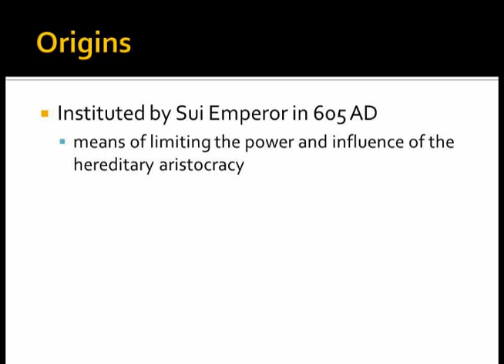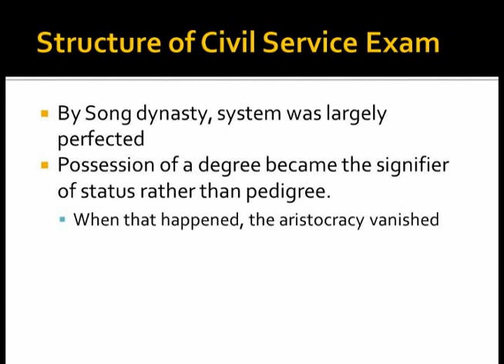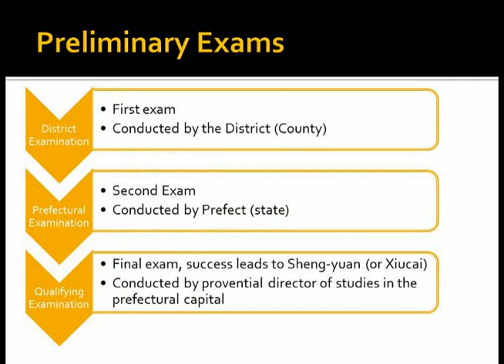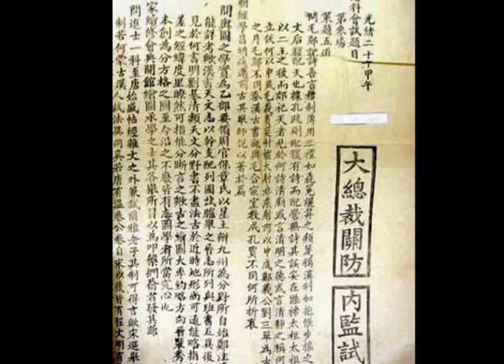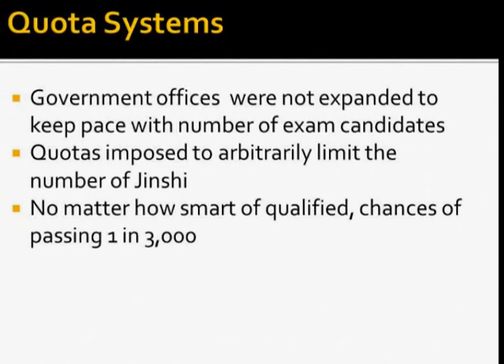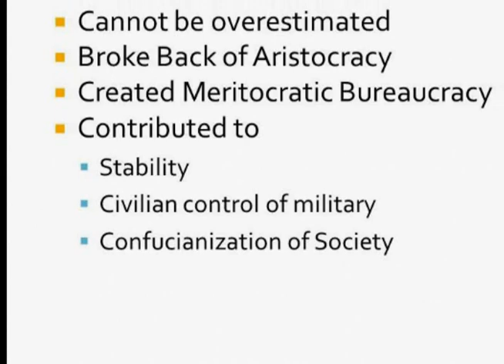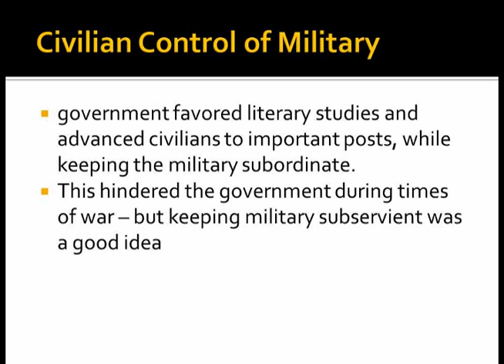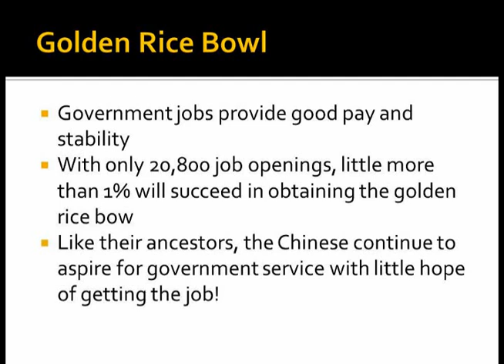China's Examination Hell: Video Lecture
Video lecture on China's Imperial Civil Service Examination System.  Established in 605 during the Sui dynasty, the imperial examination (Chinese: 科舉; pinyin: Kējǔ) was system designed to select the best potential candidates to serve as administrative officials, for the purpose of recruiting them for the state's bureaucracy.  During its long history, it exerted tremendous influence on Chinese state and society.

For use by History classes at Richland Community College.